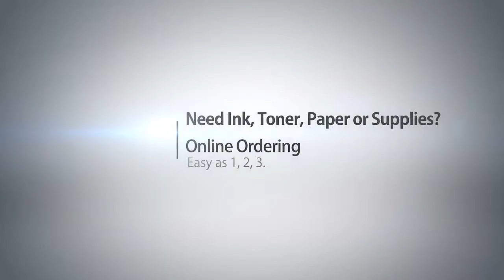Cartridge World Demo Video